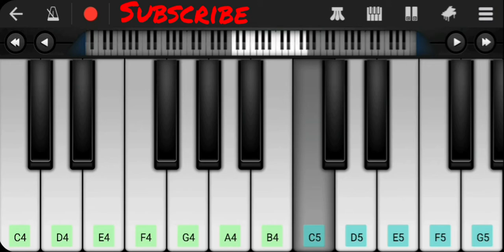Airtel Theme Piano Pe || एयरटेल थीम पियानो पे || Piano Guru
Airtel Theme Piano Pe